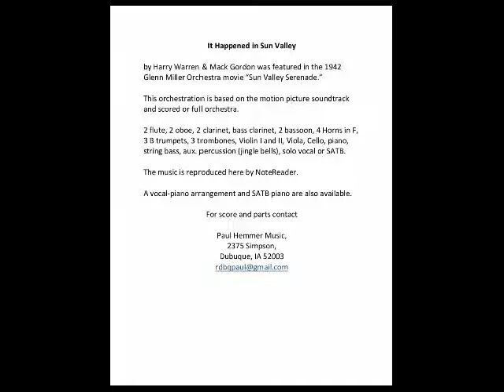It Happened in Sun Valley Symphonic Pops Arr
It Happened in Sun Valley by Harry Warren & Mack Gordon was featured in the 1942 Glenn Miller Orchestra movie “Sun Valley Serenade.”

This orchestration is based on the motion picture soundtrack and scored or full orchestra.

2 flutes, 2 oboes, 2 clarinets, bass clarinet, 2 bassoons, 4 Horns in F, 3 B trumpets, 3 trombones, Violin I and II, Viola, Cello, piano, string bass, aux. percussion (jingle bells), solo vocal, or SATB.

The music is reproduced here by NoteReader.

A vocal-piano arrangement and SATB piano are also available.

For score and parts contact